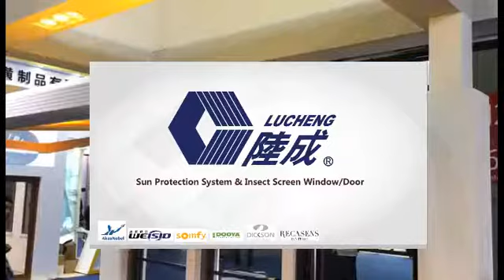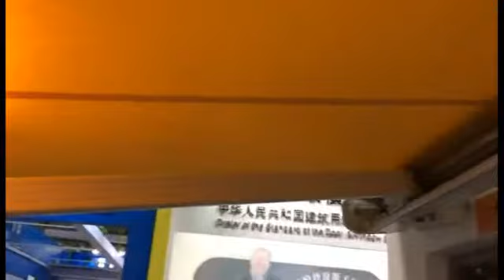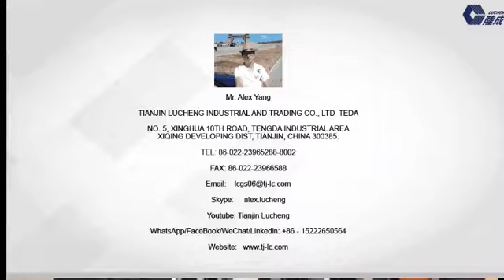LUCHENG Retractable awning with LED light - LCGAL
1. Elegant square full cassette in high-end design gives a better protection of fabric and accessory                                          2. Both manual and electric control with cutting-edge electronic control system, no worry about power-fail                               3. Patent Build-in LED light system was controlled individually,all for a unique and beautiful sunset time                                          4. unique multi-angle adjustment of arm connector
5. Strong and rational structure design with GS certificate for an excellent wind resistance, the maximum size can be 7x4m                    6. Fabric: domestic and imported fabric has more than 200 different colors,UPF50+(Blocks over 98% of harmful UV rays) , Anti-UV coated,waterproof and durable in use
7.German High speed sewing machine and rot proof thread are applied to fabric stitching precisely ensures durability              8. Considerate design of water draining slot in the front girder
9. Many accessories can be easily adjusted in multi angle
10. High grade aluminum profile with Electrostatic powder spraying, plastic accessories are made of environmental friendly and anti-ultraviolet material